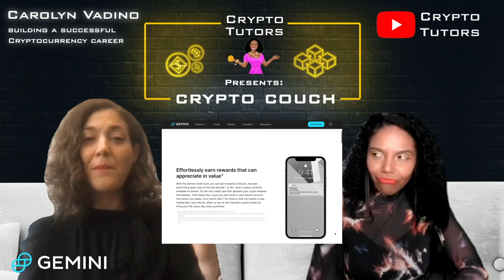CRYPTOPEDIA GEMINI RESOURCE FOR ALL THINGS CRYPTO | Carolyn Vadino Career Building in Crypto | Ep.50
This Episode our guest Carolyn Vadino speaks about the current resources Gemini currently offers and the upcoming products such as the Gemini credit card that will soon launch. She also elaborates on her career building in Crypto and her opinion on Crypto closing the Wealth Gap.

0:00 Buy Bitcoin with CashApp
0:27 Carolyn’s Advice to Female Cohorts in Crypto
3:16 How is Vadino’s Career Building in Crypto So Far
4:33 Gemini Credit Card
5:37 Cryptopedia, Source To All things Crypto
6:51 Vadino’s Opinion on Closing The Wealth Gap

Gain Access to our free cryptocurrency e-learning course called Make Money While You Sleep by answer 10 questions about your crypto journey

👋Social Media👋
Monday-Friday on social media to provide free cryptocurrency education.
LinkedIn: Crypto Tutors Crypto Tutors We post every day